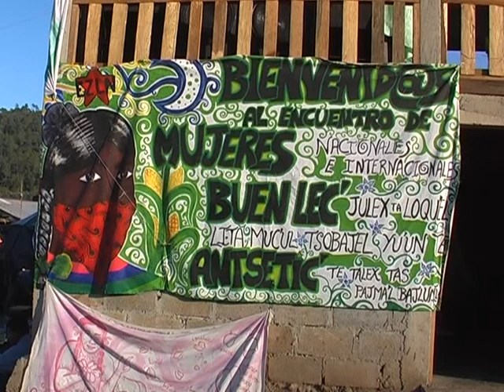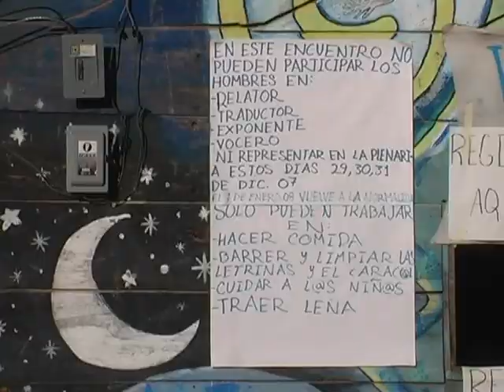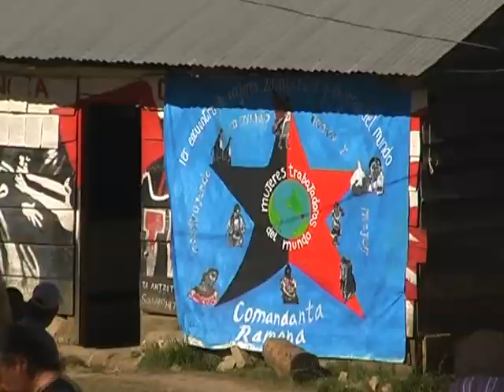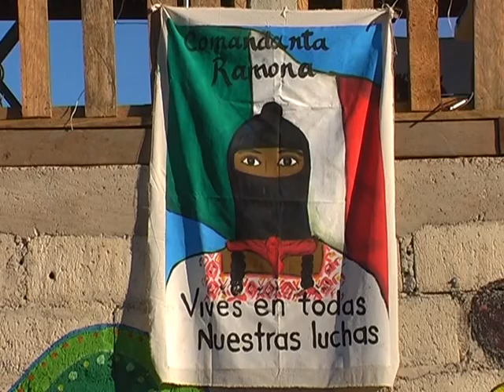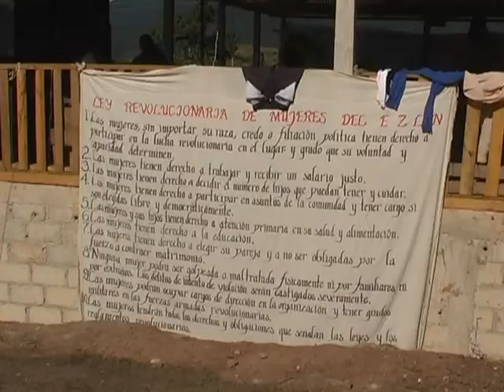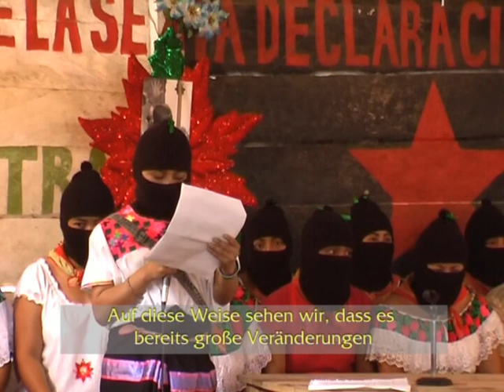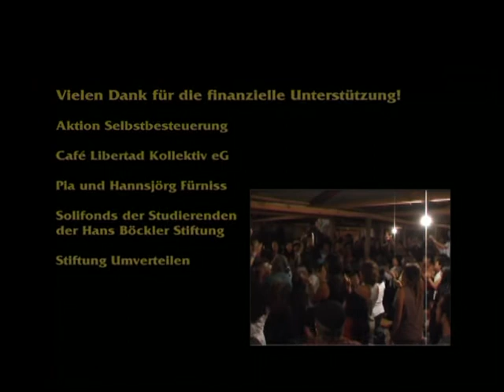El Derecho de ser feliz – Das Recht glücklich zu sein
Encuentro de las Mujeres Zapatistas con las Mujeres del Mundo –
Treffen der zapatistischen Frauen mit den Frauen der Welt

Mexiko/BRD 2009, Produktion: zz-colectivo, Color, 39 min., Spanisch mit dt. UT

Dokumentar-Film über das Erste Treffen der zapatistischen Frauen mit den Frauen der Welt, Dezember 2007/ Januar 2008 im zapatistischen Caracol La Garrucha, in Chiapas, Mexiko.

Video-Documental sobre el 1er Encuentro de las Mujeres Zapatistas con las Mujeres del Mundo en diciembre de 2007 y enero de 2008 en La Garrucha, Chiapas / México.